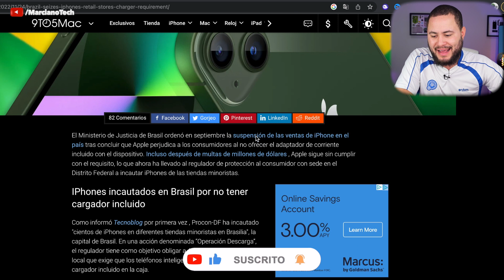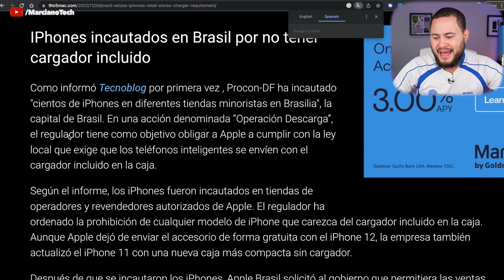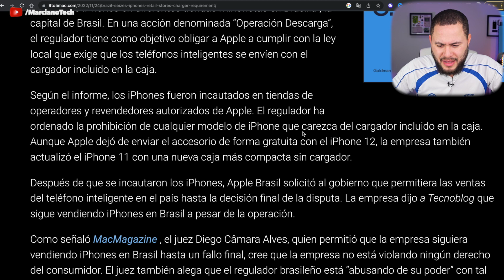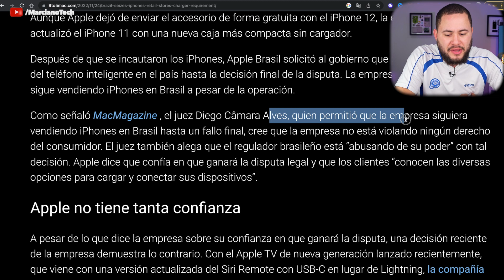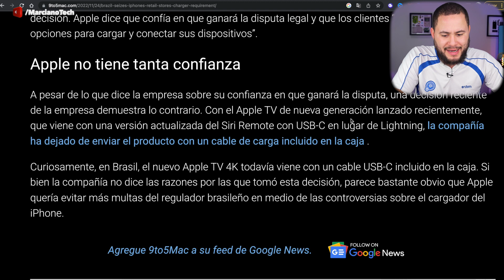BRAZIL SIN iPhone.